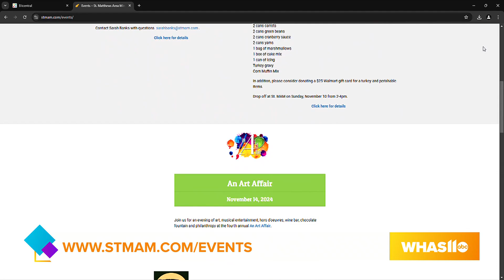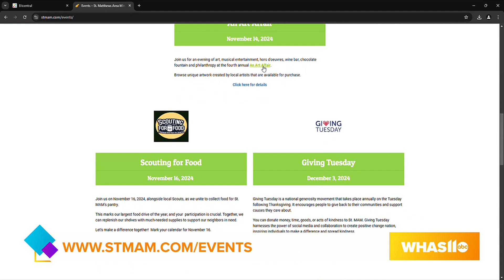GDL: The 4th Annual 'An Art Affair' Event Returns Tomorrow